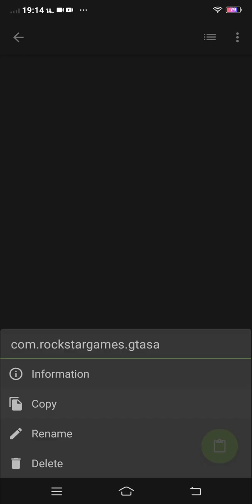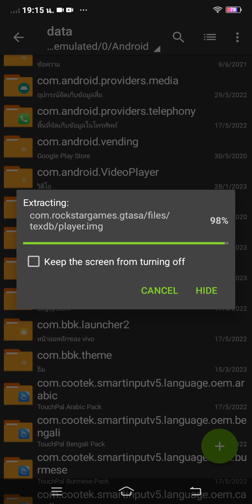สอนโหลดgta san พร้อมม็อด(ลิ้งอยู่ในคอมเม้น)